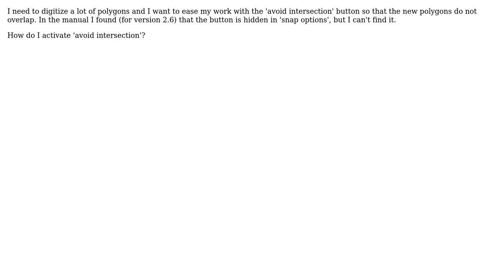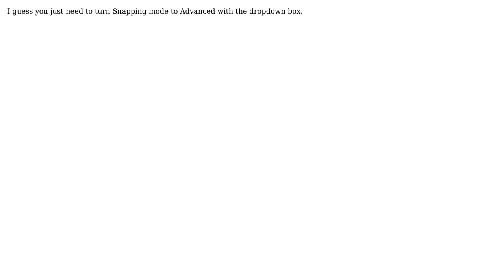GIS: Avoid intersection is missing QGIS 2.10, 2.8.2 (2 Solutions!!)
GIS: Avoid intersection is missing QGIS 2.10, 2.8.2

With thanks & praise to God, and with thanks to the many people who have made this project possible! | Content (except music & images) licensed under CC BY-SA | Music | Images & others | With thanks to user Scro user PolyGeo user Michal Zimmermann user Martin and the Stack Exchange Network Trademarks are property of their respective owners. You are responsible for your own actions.